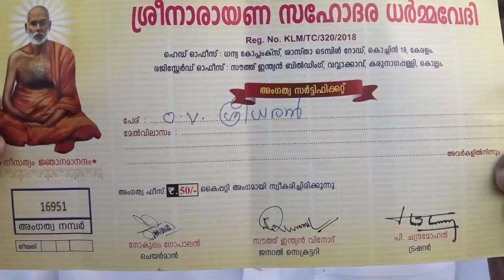SNDP MEMBERSHIP VITHARANAM